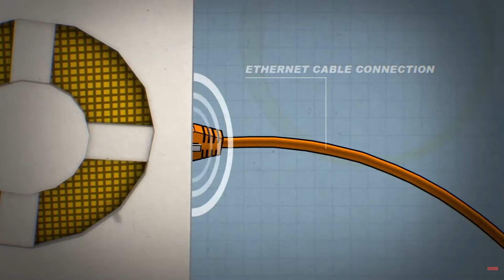Fallout: New Vegas 2, Back 4 Blood, and more! | OTG Gaming News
All gaming news as of March 24, 2021!

If you want to watch or is interested in watching our individual channels, here's the links: